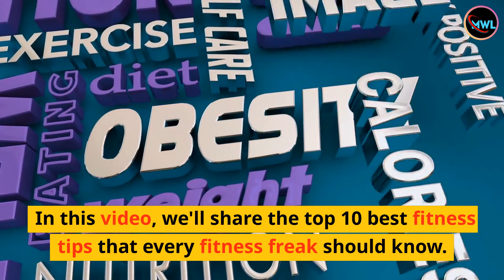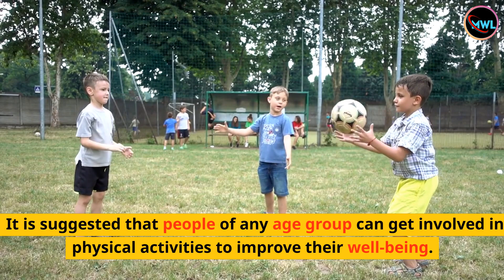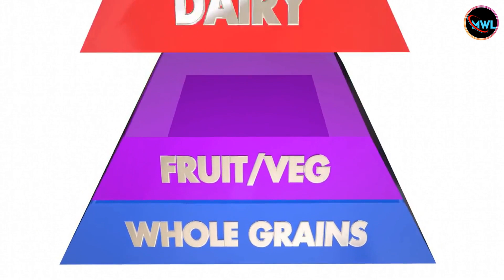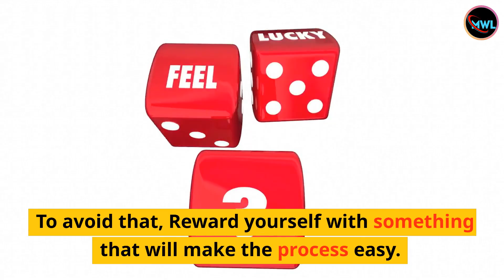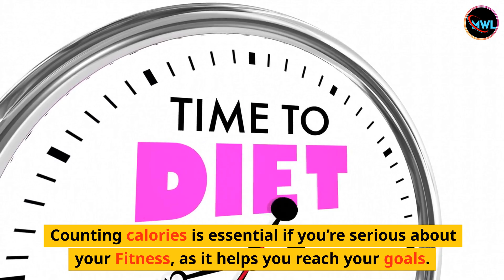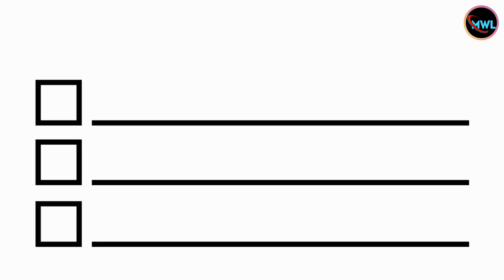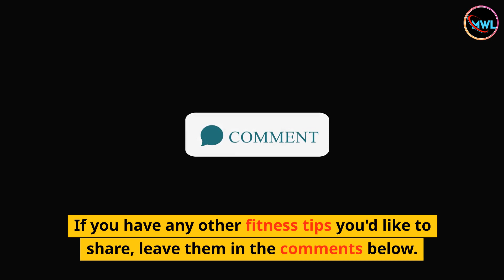Top 10 Best Fitness Tips That Every Fitness Freak Should Know